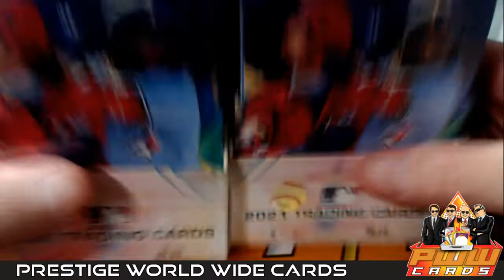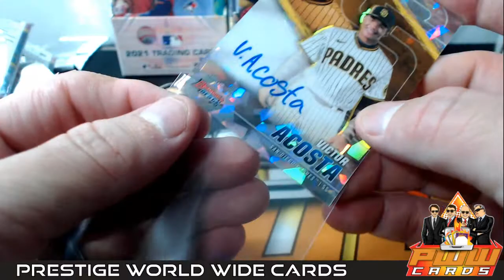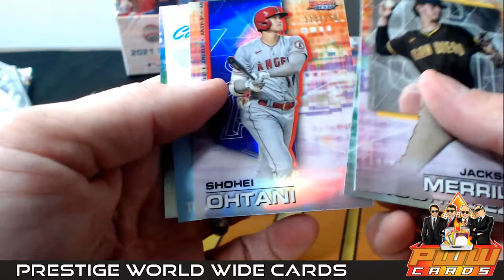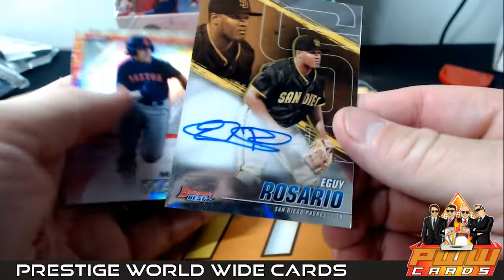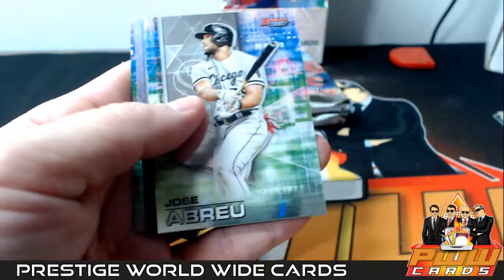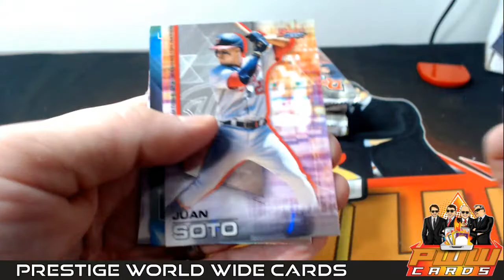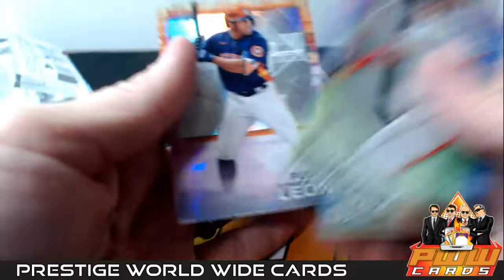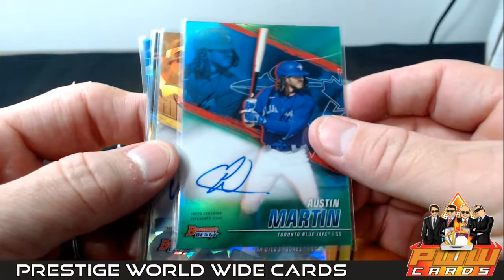2021 Bowman's Best Baseball 4-Box Half Case Break #6